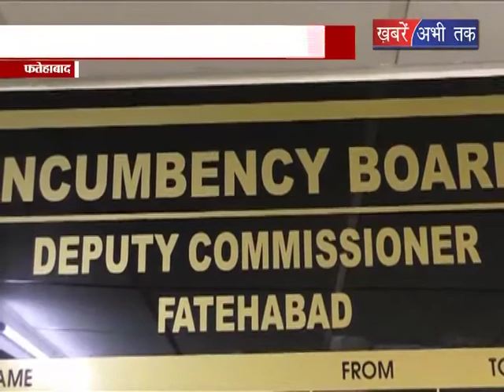कंप्यूटर ऑपरेटर की हड़ताल पर सरकार सख्त || Khabrain Abhi Tak Live